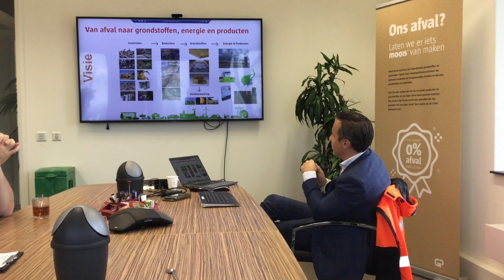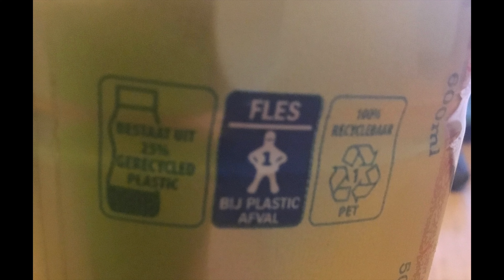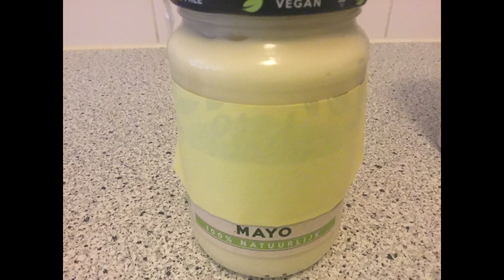groenbezig -Een uitleg: wat gebeurt er met je afval?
Bradley en Donald leren van Menno van GP Groot hoe sommige spullen verwerkt worden.